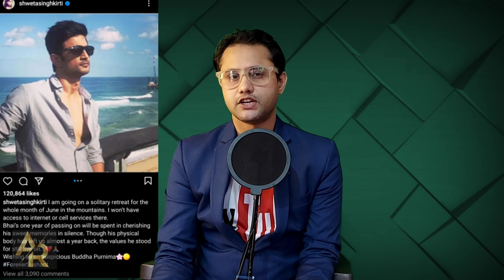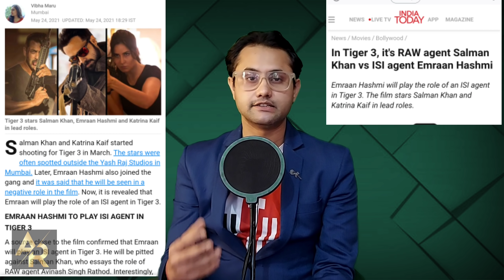Sushant Singh Rajput || Salman Khan || Shweta Singh Kriti || Top Breaking News || Viral Video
Ssr news
Salman khan news
News Sources:- online social media platform
Note :- is video ka maksad kisi ke bhavnao ko thesh phuchana nhi hai